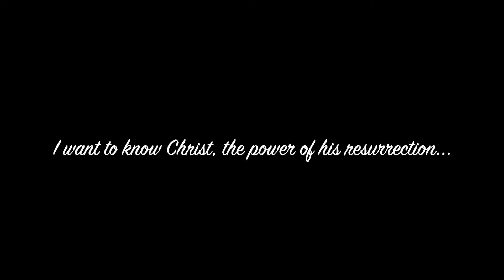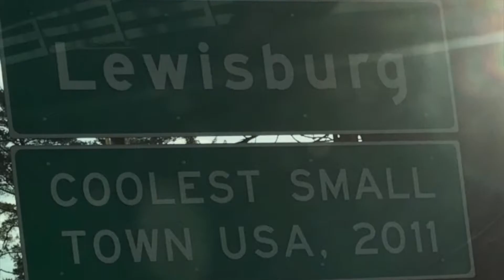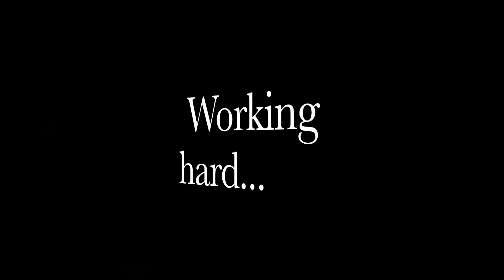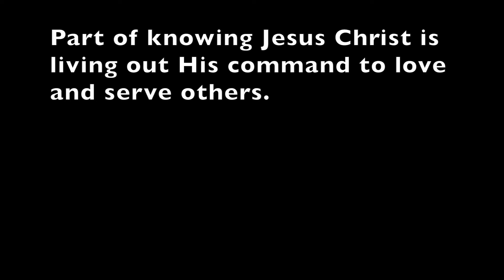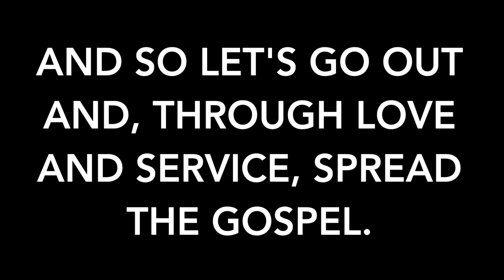Mission Trips 2017